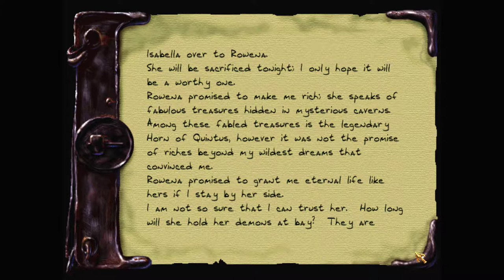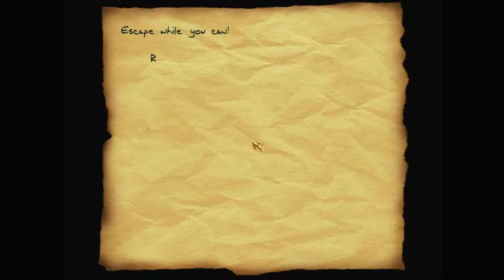Let's play Thief fan missions: Rowena's Curse, episode 6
The keys of Fire, Air, Earth, and Water lead Garrett to a powerful relic—and the realisation that someone really doesn't want the "gate to hell" to be opened.

Rowena's Curse is a Thief 2 fan mission campaign by Lady Rowena. Find more details and the download at TTLG